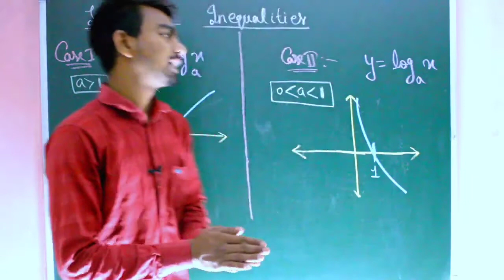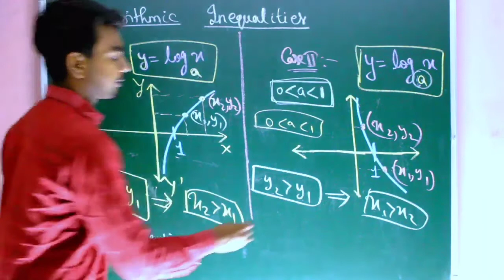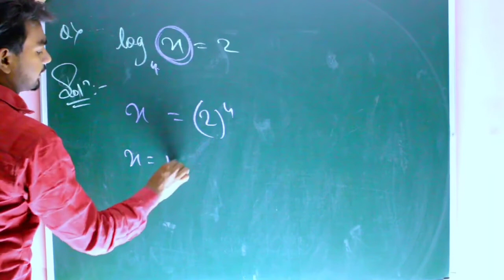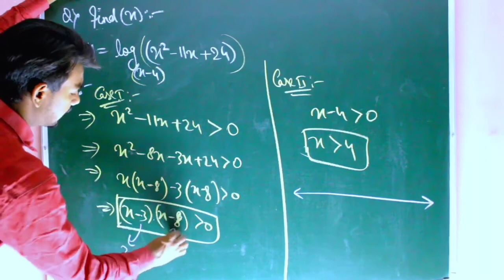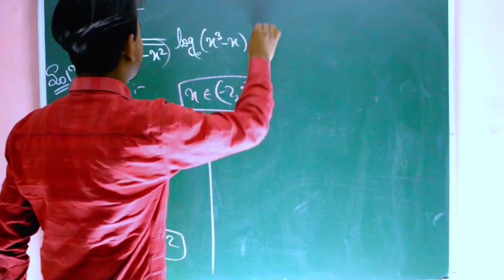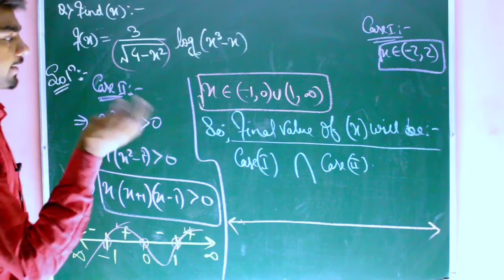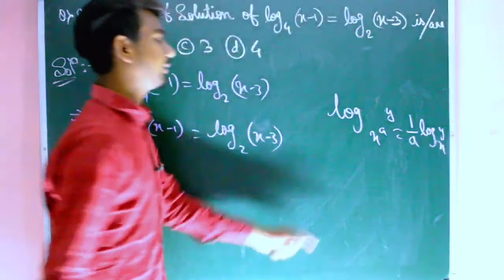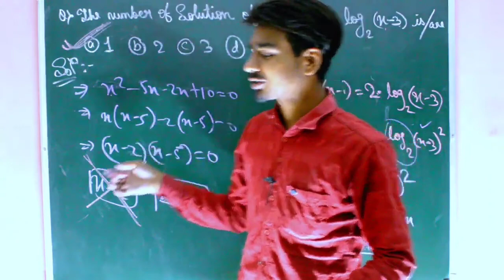LOGARITHMIC INEQUALITIES | LECTURE-5 | JEE MAINS/ADVANCED